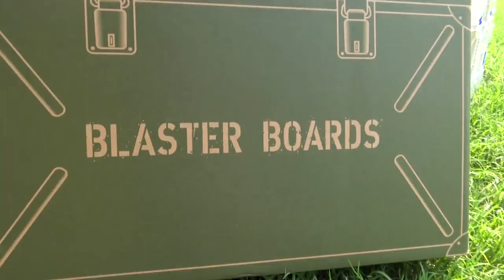Hawkeye vs Hawkeye Nerf Bow Challenge & Super Hero Gear Test! (Future Flash Returns) | K-City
Today Future Little Flash returns in our Hawkeye vs Hawkeye Nerf Challenge and Super Hero Gear Test!